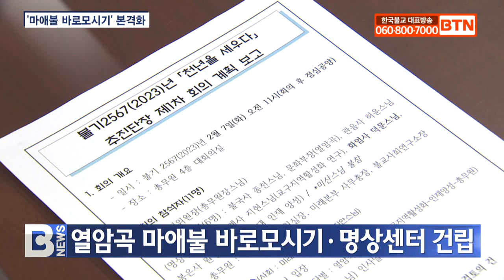[BTN뉴스] '천년을 세우다' 추진위 4월 19일 출범..3월 28일부터 '특별기도'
〔앵커〕

조계종 제37대 집행부 핵심사업을 이끌어갈 ‘천년을 세우다’ 추진위원회가 4월 19일 공식 출범합니다. 총무원장 진우스님을 위원장으로 첫 회의를 열고 위원회 구성과 사업계획을 논의하는 등 본격적인 활동을 시작했습니다. 이은아 기자입니다.

〔리포트〕

조계종 총무원장·천년을 세우다 추진위원회 위원장 진우스님이 어제 각 분야 추진단장과 첫 회의를 열고 위원회 구성과 사업계획을 논의했습니다.

진우스님은 회의 시작에 앞서 위원회의 목적을 다시 한 번 강조했습니다.

진우스님/조계종 총무원장
(제37대 집행부에서는 불교중흥의 다시 한 번 초석을 다지고자 하는 기조로...)

천년을 세우다 추진위원회는 크게 두 분야로 나눠 과거천년을 세우는 열암곡 마애부처님 바로모시기 사업과 명상센터 건립 등 미래천년을 세우는 사업을 진행합니다.

진우스님은 미래천년을 세우는 사업 가운데 종단 차원의 명상센터 건립과 프로그램 개발 보급 외에  포교와 인재 양성에 역할을 강조했습니다.

(각 사찰마다 특성을 살려서 좀 더 미래적이고 포괄적인 포교를 위해 방향을 잡기 위해 매뉴얼 작업을 시작하려 하고 더불어서 스님뿐 아니라 불교 인구를 늘리기 위한 인재양성에...)

추진위원회는 진우스님을 위원장으로 중앙종회의장과 호계원장 등 종단 주요직의 스님과 주요 포교단체장으로 상임추진위원회를 구성하고 교구본사 주지 등 승가와 각계 재가 대표를  추진위원으로 모신다는 계획입니다.

역대 총무원장과 교구본사 회주 등으로 자문위원을 구성하고 덕문스님과 원명스님을 미래세대 인재양성 추진단장, 허운스님을 명상센터 건립 단장, 종천스님은 열암곡 마애부처님 바로모시기 추진단장, 지현스님은 교구 지역 활성화연구단장 미산스님을 명상센터 프로그램 단장으로 분야별 추진단이 실질적인 업무를 추진해 나갑니다.

천년을 세우다 추진위원회는 회의에서 분야별 사업 경과와 계획을 점검하고 3월 28일 윤달 특별기도를 비롯해 4월 19일 조계사에서 추진위원회 출범식 봉행을 시작으로 본격적인 활동을 이어간다는 계획입니다.

특히 다음달 28일부터 4월 17일까지 매일 오전 11시 열암곡 마애부처님 전에서 봉행되는 윤달 특별기도는 종단에서는 처음으로 전국불자들의  신청을 받아 축원을 올리는 기도로 의미를 더합니다.